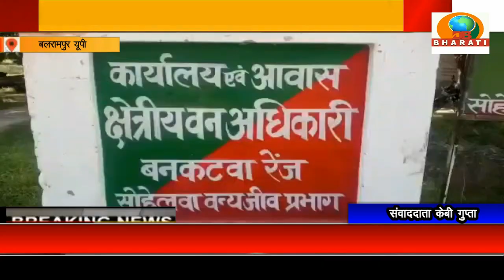बलरामपुर यूपी: तेंदुए ने मवेशी को बनाया निवाला कई दिनो से आसपास दिखाई दे रहा तेंदुआ